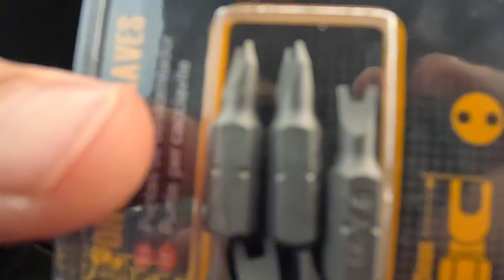Tive que gastar mais 100 euros com o carro!